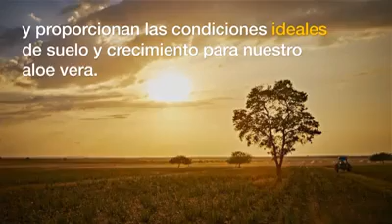Nuestras plantaciones de sábila 🍃🌿, la mayor en todo el mundo.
mira este video de aquí sacan todos los productos que tenemos a base de sabila, convirtiéndonos en la mayor procesadora, elaboradora, y comercializadora más grande en el mundo de Alóe Vera 🌿.